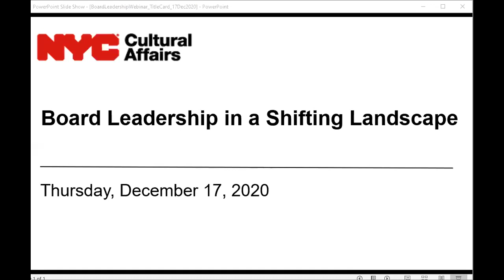Board Leadership in a Shifting Landscape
In a moderated conversation, NYC cultural leaders share journeys of learning and adapting, as well as how board members are making a difference for their organization’s audiences, staff, and communities.

Moderator: Judy Levine, Executive Director, Cause Effective

Panelists: Eyebeam: Roderick Schrock, Executive Director and Joe Versace, Board Chair; El Puente: Frances Lucerna, President and Mark Colón, Board Chair